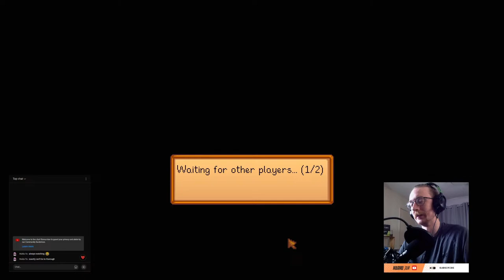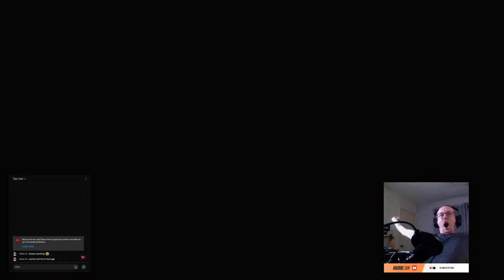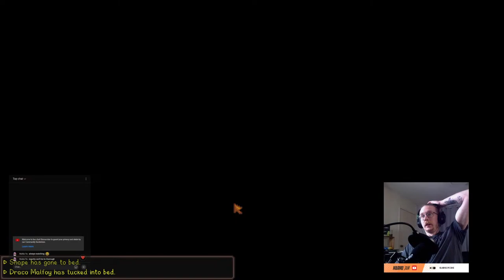Chill Tuesdays - Stardew Valley 1.6 Update Co-op - The magic farm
Come chill with us on Chill Tuesdays